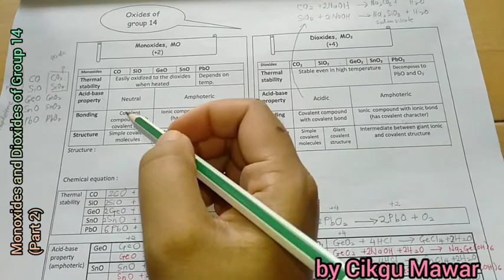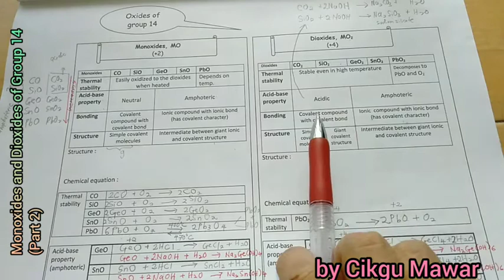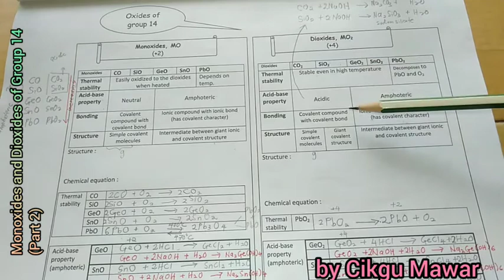GROUP 14: PART 2 - Monoxides and Dioxides of Group 14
Chemistry STPM Term 2